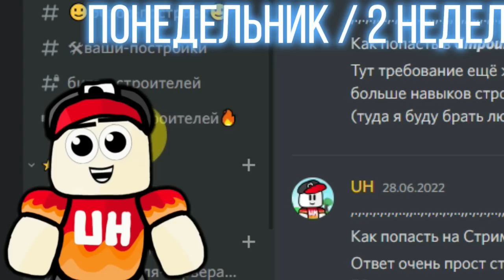БИТВА СТРОИТЕЛЕЙ HUGGY WUGGY Poppy PlayTime в Build a Boat Roblox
В этом выпуске битвы строителей где мы за 2 часа строим постройку на какую либо тему сегодня мы построим HUGGY WUGGY из poppy playtime .
Если ваша постройка интересная мы вместе снимем ролик.
* Написать комментарий 🍀
* Поделитесь видео со своими друзьями:)
Ссылка для постройки лодки:
Robots roblox buildaboat Все новые ролики я буду выкладывать на телеграмм канале .